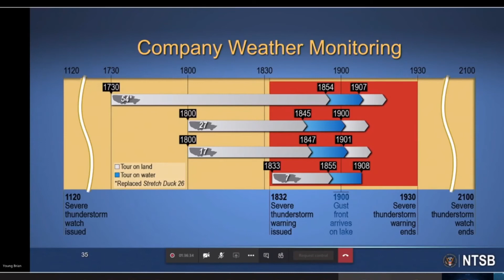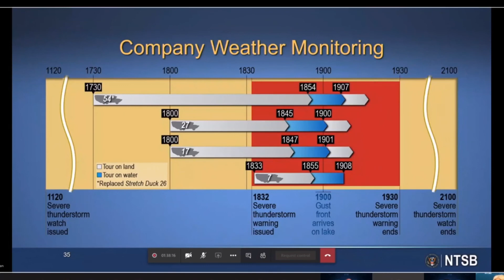LAUREN MIDDAY SOT DUCK BOAT